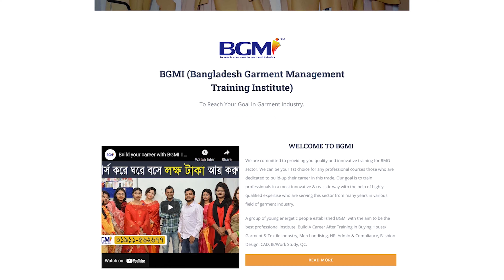Course Review | Merchandising Course | Merchandising Training | মার্চেন্ডাইজিং | BGMI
পেশা হিসাবে বেছে নিতে পারেন মার্চেন্ডাইজিংকে- বায়িং হাউজ/গার্মেন্টস এবং টেক্সটাইল সেক্টরে ক্যারিয়ার গড়ার ক্ষেত্রে সবচেয়ে আকর্ষণীয় ক্ষেত্রটির নাম হলো মার্চেন্ডাইজিং। শুধু দেশে নয়, বর্তমান বিশ্ববাজারে পোশাক শিল্পের বিপুল চাহিদার কারণে অন্য সব পেশার চেয়ে এ পেশায় চাকরি পাওয়া কিছুটা সহজ। মান-মর্যাদা, দায়িত্বশীলতা ও ভাল ক্যারিয়ার গঠনের জন্য এই পেশাকে পোশাক শিল্পের প্রাণ হিসেবে বিবেচনা করা হয়।

একজন মার্চেন্ডাইজার সাধারণত গার্মেন্টস ফ্যাক্টরির/বায়িং হাউজের সবচেয়ে গুরুত্বপূর্ণ কাজগুলো সম্পাদন করে থাকে। তাকে উক্ত প্রতিষ্ঠানের প্রায় সকল ডিপার্টমেন্টের সাথে সমন্বয় রেখে কাজ করতে হয়। সাধারণত Product Development থেকে শুরু করে planning, sourcing, sampling, costing, coordination এবং communication এর কাজগুলো একজন মার্চেন্ডাইজারই সম্পাদন করে থাকে। এক কথায় বলতে গেলে, একটি অর্ডারকে বাস্তবায়নে যা যা করণীয় তা তার সব কিছুই একজন মার্চেন্ডাইজারকেই করতে হয়।

ক্যারিয়ারের প্রাথমিক অবস্থায় একজন মার্চেন্ডাইজার গার্মেন্টস ফ্যাক্টরিতে Management Trainee অথবা Intern হিসেবে কাজ শুরু করে। বেতন নির্ভর করবে কাজের অভিজ্ঞতা ও দক্ষতার ওপরে। শুরুটা ২০ থেকে ২৫ হাজার টাকা হলেও ২ থেকে ৩ বছর পর অভিজ্ঞতা অর্জনের মাধ্যমে বহুজাতিক প্রতিষ্ঠানের Buying house / liaison office এ উচ্চবেতনে চাকরি করতে পারে। এক্ষেত্রে অভিজ্ঞতার পরিধি বৃদ্ধির সাথে সাথে বেতনও অতি দ্রুত বেড়ে যায়।

আগ্রহ থাকলে তুলনামূলক স্বল্প মেধাবী শিক্ষার্থীরাও প্রফেশনাল কোর্স করে ভালো ক্যারিয়ার গড়তে পারেন। দেশজুড়ে হাজার হাজার বায়িং হাউজ, ফ্যাশন হাউজ, বুটিক হাউজ আর গার্মেন্টস গড়ে ওঠার ফলে এসব খাতে চাকরি পাওয়াটা বেশ সহজ।

𝐁𝐆𝐌𝐈 শুধু প্রশিক্ষণই নয় শিক্ষার্থীকে এমনভাবে গড়ে তোলে যেন বাস্তব ক্ষেত্রে তাদের জড়তা কাটিয়ে একজন মার্চেন্ডাইজার/ কর্পোরেট অফিসার হিসাবে দ্রুত আত্মপ্রকাশ করতে পারে। ✅মার্চেন্ডাইজিং ✅ফ্যাশন ডিজাইন ✅এইচ আর, এডমিন & কমপ্লায়েন্স ✅CAD/ প্যাটার্ন & মার্কার মেকিং  ✅এপারেল ফিট টেকনোলজি ✅CLO - 3D ভার্চুয়াল স্যাম্পল মেকিং ✅IE- Planning, Lean Management & GSD এবং ✅GPQ / QC-কোয়ালিটি কন্ট্রোল কোর্সে ভর্তি চলছে।

1.

2.

3.

4.
Certificate Course on Fashion Design:
Duration: 4 Months (Saturday only 3pm- 6pm)
Academic Qualification: S.S.C/H.S.C /Bachelor's
Course Fee: TK. 20500 (Pay in 2 installments')